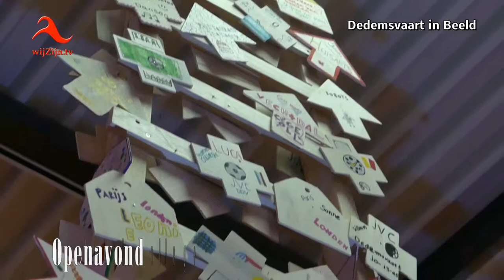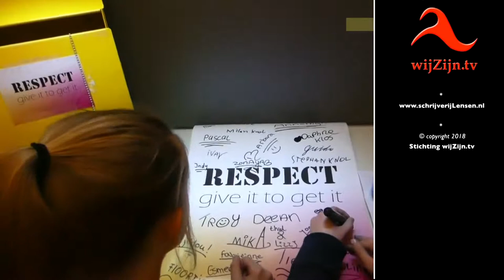Dedemsvaart: Open avond Vechtdal College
De deuren van het Vechtdal College Dedemsvaart stonden donderdagavond open. Tijdens deze avond kon men in verschillende lokalen zien welke lessen er gegeven worden. Was er informatie, kon men meedoen met een proefje of opdrachten vervullen.
Vooral ouders en/of verzorgers van (toekomstige) leerlingen konden op deze avond een kijkje nemen.